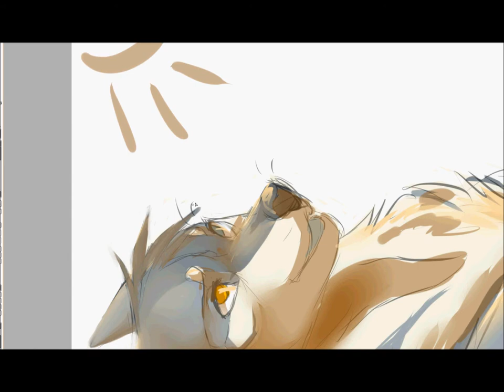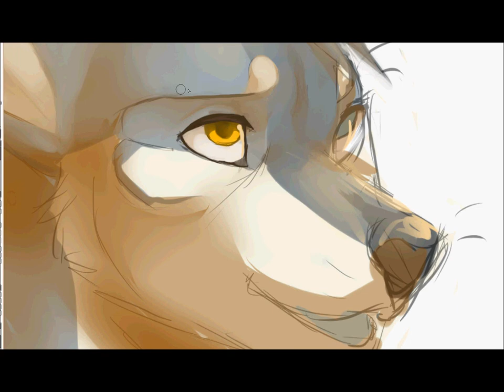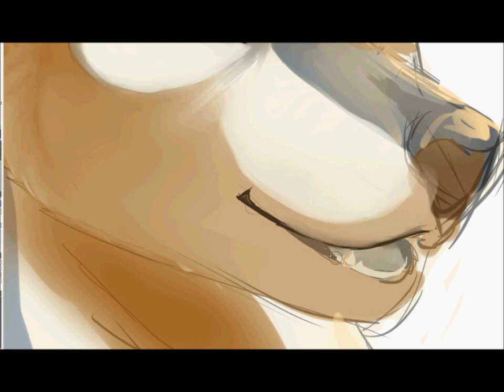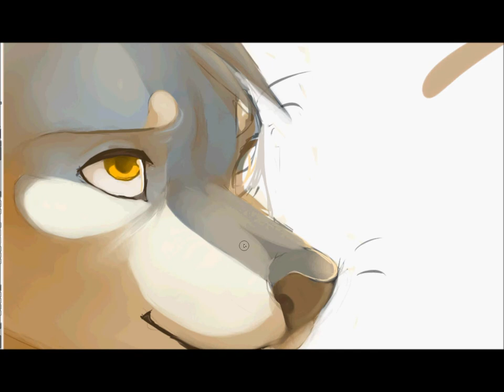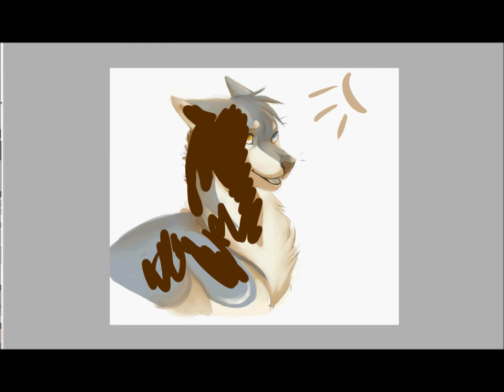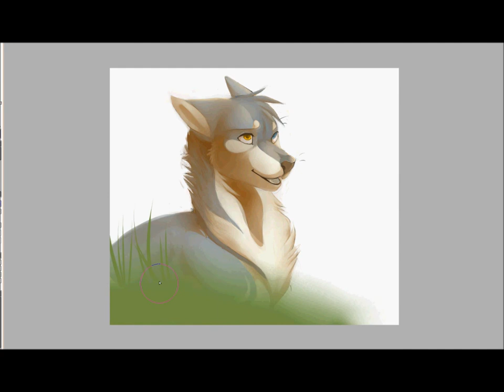Wolfy • SPEED PAINTING • ♫ Imagine dragone ♫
Mon fursona Wolfy qui est un Siberien Husky tous simplement
Merci de regarder ma video !